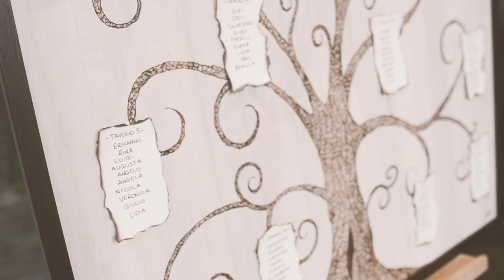Wedding Trailer Claudia e Enrico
Il matrimonio di una delle coppie più dolci di sempre. Tante emozioni per gli sposi Claudia e Enrico, e tanti auguri!

Emma